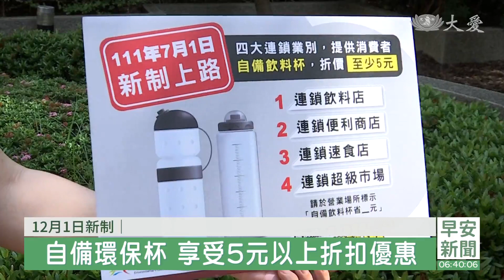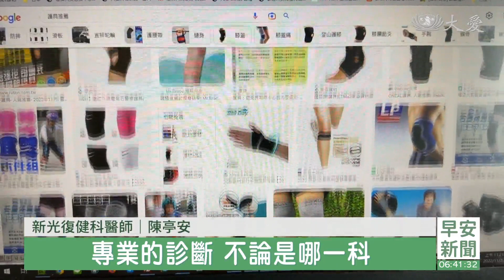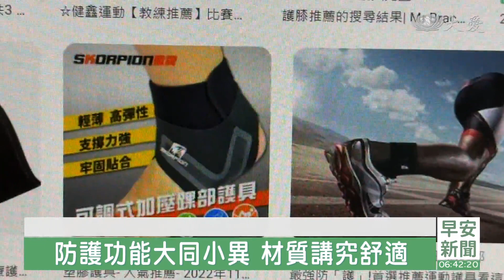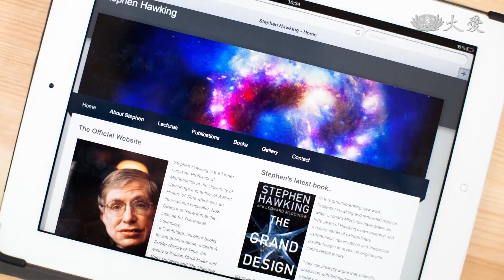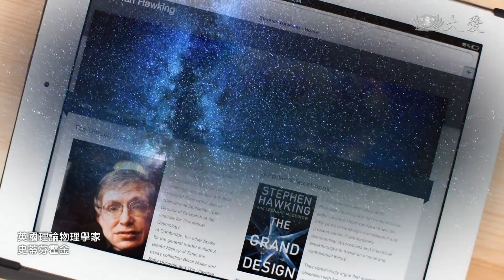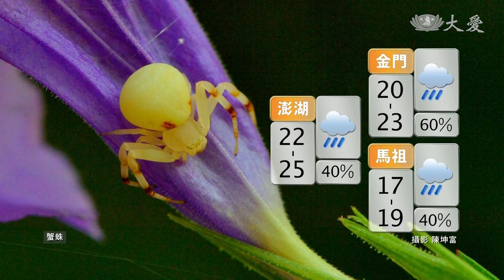大愛新聞 2022-11-24 0630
00:00 - 新聞片頭
01:40 - [國際] 俄轟炸烏克蘭醫院 新生兒無辜喪命
02:53 - [國際] 印尼地震已271死 瓦礫中救出5歲童
04:16 - 美國.墨西哥為珊瑚投保 災後修復有資源
07:28 - 護腰穿著不脫 效果不增反減
09:48 - 麻油發煙點低高溫久煮易苦 涼拌料理避免上火
15:02 - 三層樓透天厝 人龍清掃還祖孫安穩居
17:19 - 智利校園紓困 驗光配眼鏡助學習
19:16 - 蔬食圍爐心靈饗宴 募愛援助尼泊爾腎友
20:58 - 印尼慈濟醫院訪台北慈院 看見醫療之愛
26:42 - 創世倉庫搬遷 志工協助器材維修
01:42 - 檳城人文學校 經藏演繹倒數反覆彩排